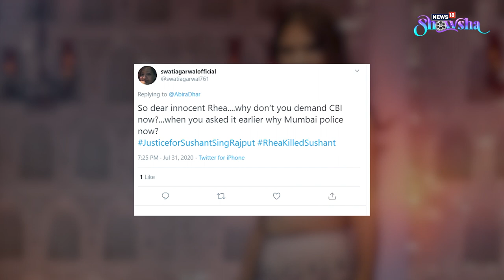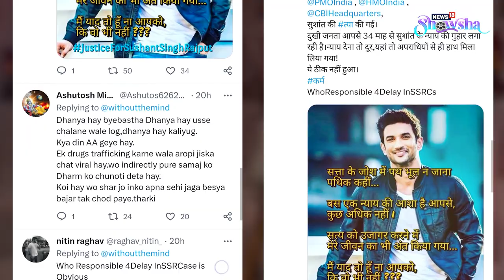Rhea Chakraborty Returns To Roadies As A Gang Leader; Netizens Welcome Her With Bouquets & Brickbats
Actor and former VJ Rhea Chakraborty  is all set to return to television. On Monday, she announced that she would feature as a gang leader on the TV adventure show Roadies. The internet has since been abuzz with all kinds of reactions - ranging from bouquets to brickbats. Watch the video for more.